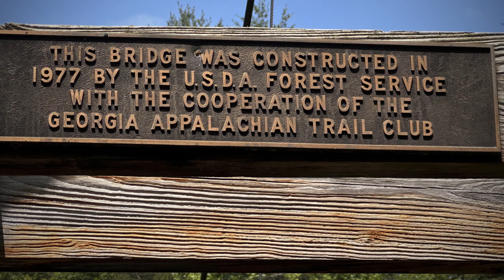Toccoa River Swinging Bridge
Toccoa River Swinging Bridge excursion.